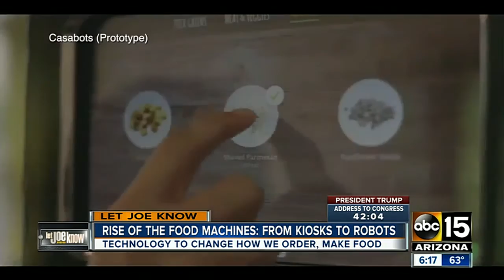Rise of food machines from kiosks to robots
Technology is already changing the way we order and make food